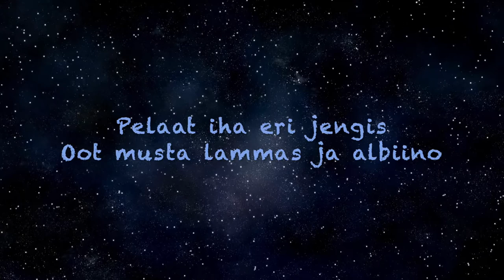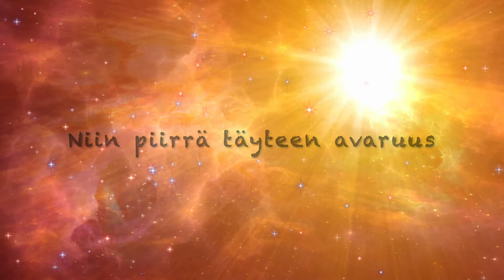TuuriUli - Piirrä täyteen avaruus (Lyric video)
Sanoitus/sovitus: Oliver Ceballos Roos & Väinö Wallenius
Tuotanto: Väinö Wallenius & Joonas Salonen
Mix/master: Lasse Sakara